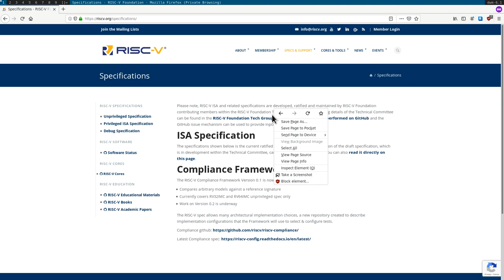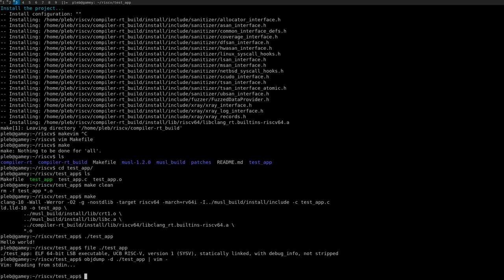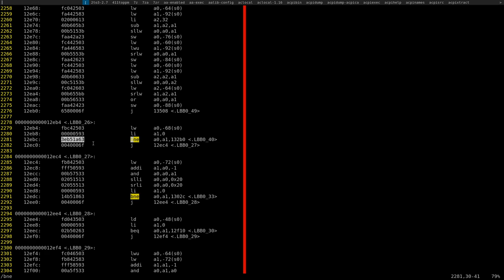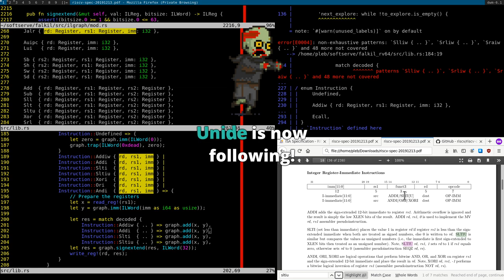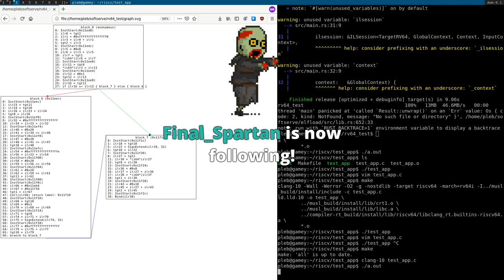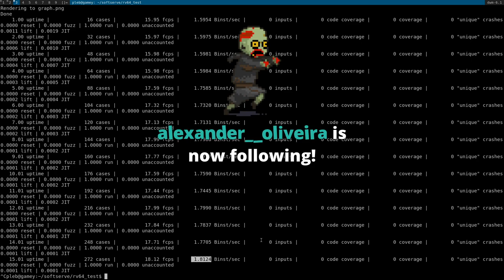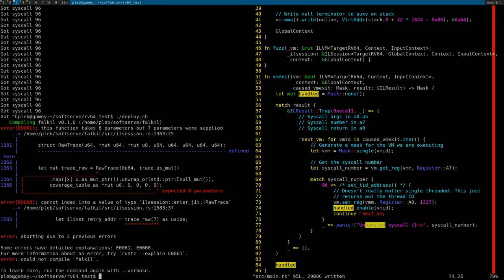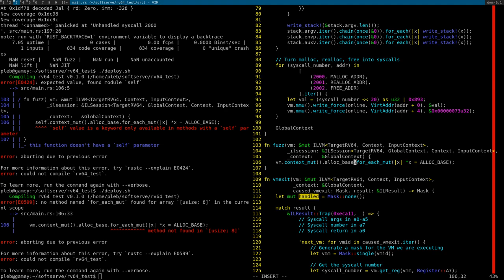Writing an Extremely Fast RISC-V Emulator and Fuzzing with it! (Part 1/2)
In this stream we wrote a RISC-V emulator for RV64I and started fuzzing ctags with it! In this case it was about ~3x faster than native x86 execution of the same code! Of course that's best case, but then we fuzzed ctags at 3.2 million fuzz cases per second! (32 billion RISC-V instructions per second).